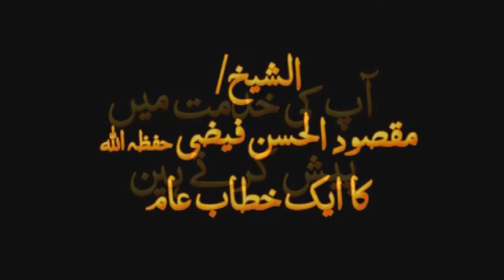Tadabour Quran By Shk Maqsood Ul Hassan Faizi